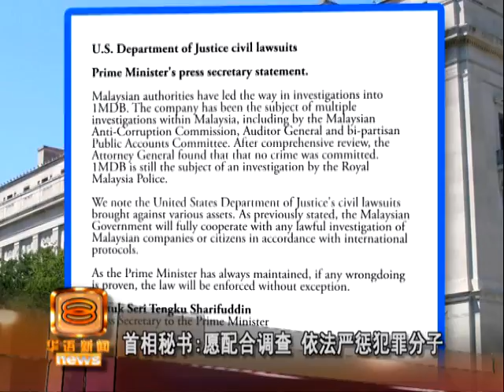美国充公1MDB逾47亿 总检察署：无亏空证据 [20160721]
聚焦国际社会针对一个马来西亚发展公司财务运作展开的调查行动消息。美国和新加坡分别针对犯罪分子亏空公款洗黑钱采取行动，两国寻求追讨和充公超过47亿令吉资产，总检察署澄清，至今都没有证据证明一马公司遭人亏空公款，但政府强调，愿意全面配合调查。